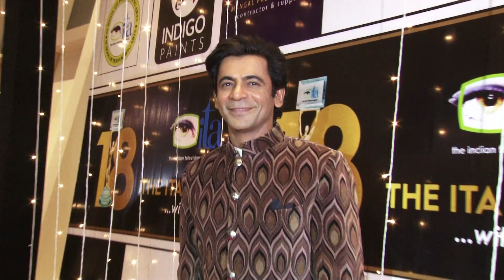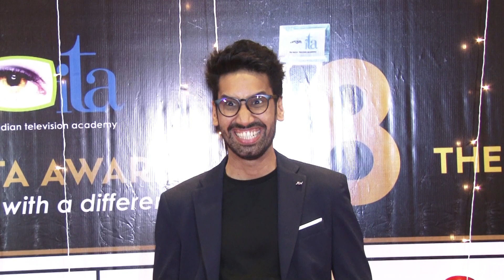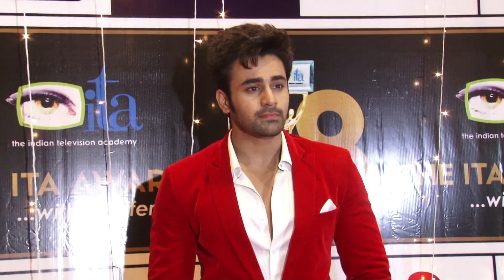ITA 18th Award